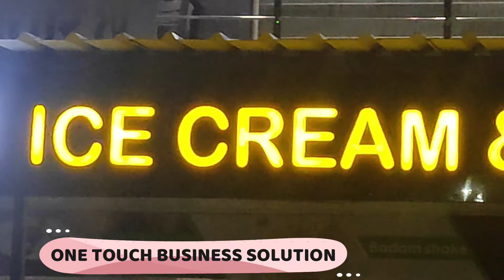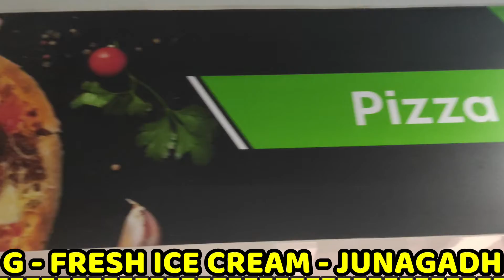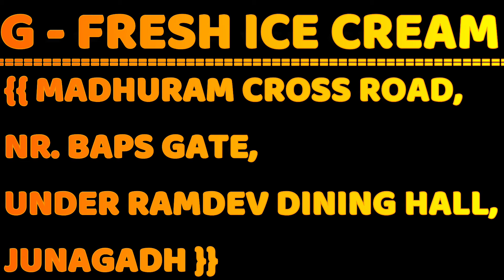G-FRESH ICE CREAM - JUNAGADH - One Touch Business Solution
ICE CREAM / THICK SHAKES / SANDWICH / SNACKS / SHRIKHAND / LIQUID SWEET / JUICE & SNAKE / CANDY / CONE / KULFI / SIZZLING BROWNIE.

OWNER :-  RAJBHAI VACHHANI
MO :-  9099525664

Address:-  MADHURAM CROSS ROAD, NR. BAPS GATE, UNDER RAMDEV DINING HALL, JUNAGADH

JOIN US :-